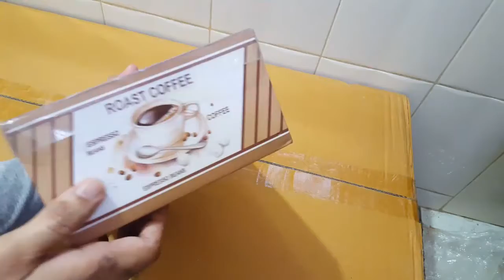Unboxing and Review of Gift for Wife Ceramic Coffee Mug for Gifts for Girlfriend, Birthday Gift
Unboxing and Review of Gift for Wife Ceramic Coffee Mug for Gifts for Girlfriend, Birthday Gift for Girlfriend, Gift